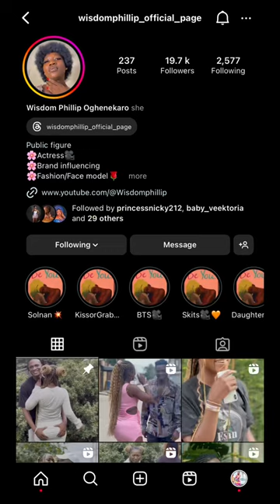HOW SHE HAD 3SOME WITH HER EX BOYFRIENDS DAD, OMO I’M STILL IN SHOCK WITH THIS SHORT STORY😳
How she had sex with her ex boyfriends Dad 😳 fypシ゚viral